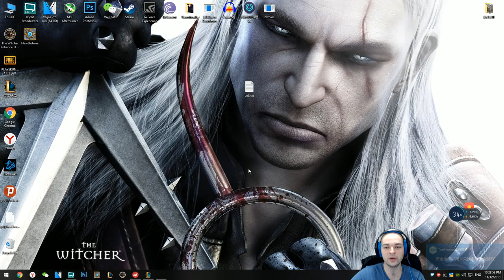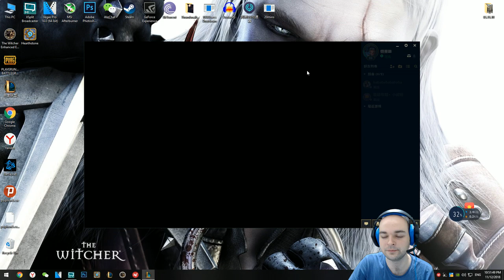#8 Çin'de LoL - Garen Terörü - Türkçe Oynanış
Çin'deki League Of Legends Serimiz Devam Ediyor. Seviye 30 Olana Kadar Normal Oyun ve Aram Oynayarak İlerleyeceğim Seride, Genellikle ADC İlk Seçeneğim Olacak ama bu sefer Ust koridorda Garen oynuyoruz.